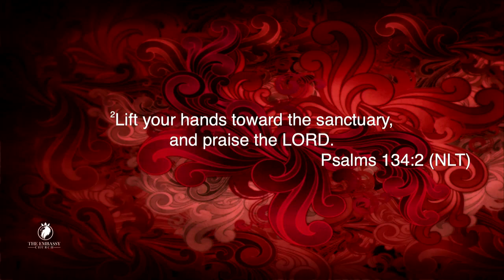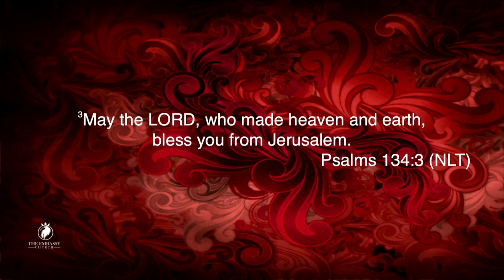*Rebroadcast*|The Embassy Church |The Pentecost Community Pt 4 | Apostle Kenneth K. Law| 2 June 24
The Embassy Church
5493 N Coastal Hwy, Fleming, GA 31309

All music rights are covered under our Christian Copyright Licensing International (CCLI) contract for performing music and streaming content.